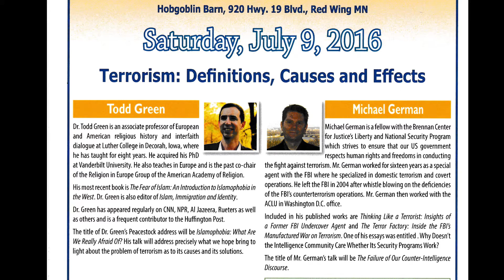Peacestock Posters 2010 - 2020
Music from Johnny Cash, "What is Truth"